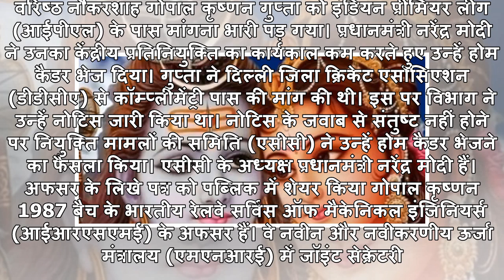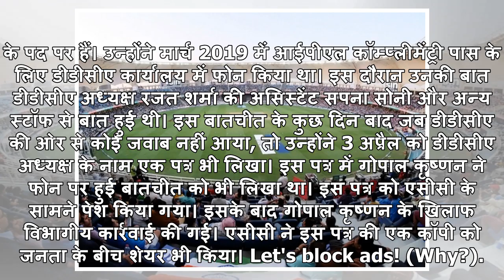आईपीएल के पास मांगने पर पीएम की अध्यक्षता वाली समिति ने वरिष्ठ अफसर को होम कैडर भेजा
गोपाल कृष्णन 1987 बैच के भारतीय रेलवे सर्विस ऑफ मैकेनिकल इंजिनियर्स के अफसर हैं उन्होंने डीडीसीए को आईपीएल पास के लिए मार्च में फोन किया और फिर अप्रैल में पत्र भी लिखा अफसर के खिलाफ विभाग के नोटिस पर प्रधानमंत्री की अध्यक्षता वाली समिति ने कार्रवाई की नई दिल्ली. वरिष्ठ नौकरशाह गोपाल कृष्णन गुप्ता को...